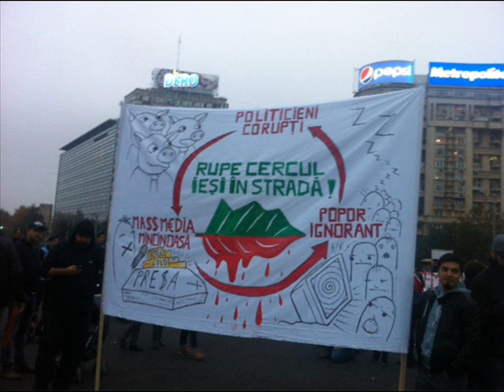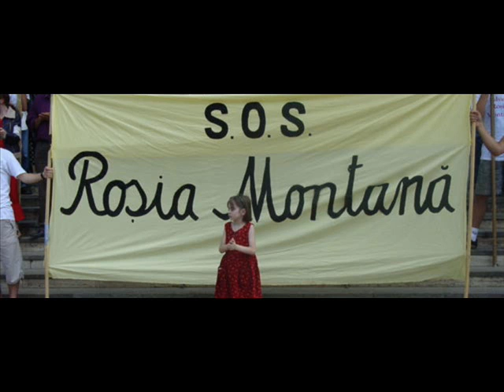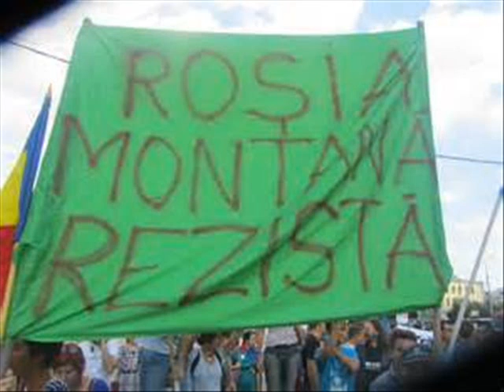Tica Luminare - Balada pentru Rosia Montana(neorchestrat)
Muzica si versuri Tica Luminare...
(refrenul preluare din M. Eminescu si O. Goga - notificare necesara incultilor)
Piesele cantautorului sunt protejate de Uniunea Compozitorilor si Muzicologilor din Romania, orice folosire a lor fara acordul scris al acestuia, va fi pedepsita conform legilor in vigoare.